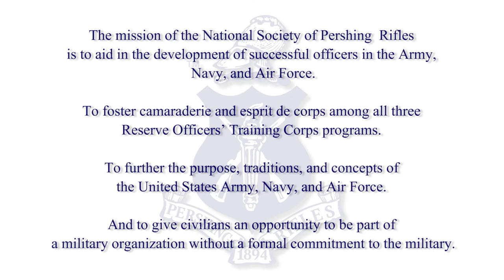National Society of Pershing Rifles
The National Society of Pershing Rifles is the nation's only pre-professional fraternal organization of the profession of arms.  The mission of the National Society of Pershing Rifles is to aid in the development of successful officers in the Army, Navy, and Air Force; to foster camaraderie and esprit de corps among all three Reserve Officers' Training Corps programs; to further the purpose, traditions, and concepts of the United States Army, Navy, and Air Force; and to give civilians an opportunity to be part of a military organization without a formal commitment to the military.